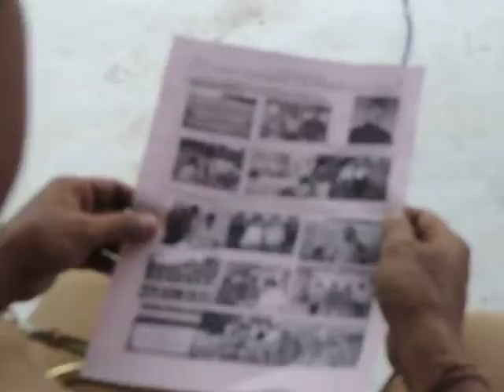E DWEEP I NEWSPAPER monsoonFestivalSpl issue 14Sun'13 Released islandsmobilepress5